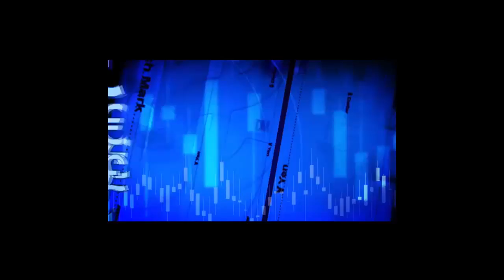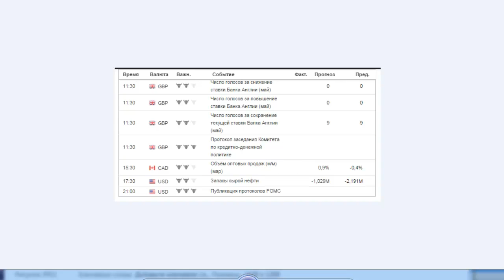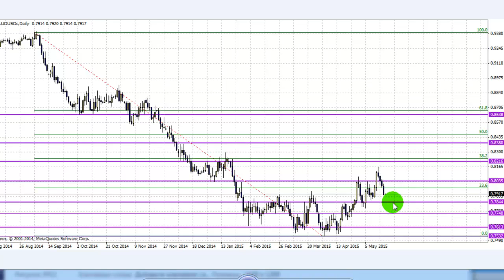Обзор рынка от Татьяны Демчук на 20-05-2015